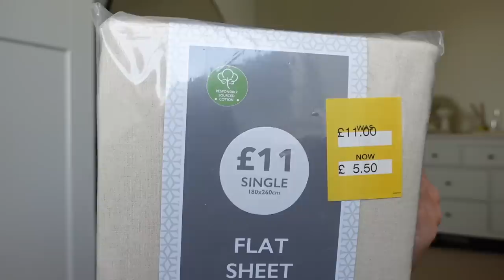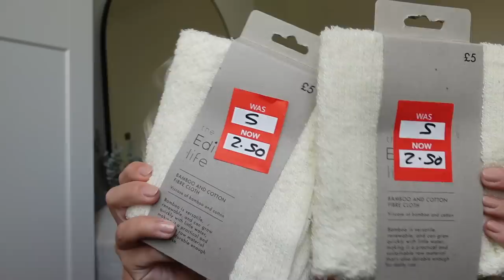DUNELM HAUL ☀️ Summer Sale Bargain Finds